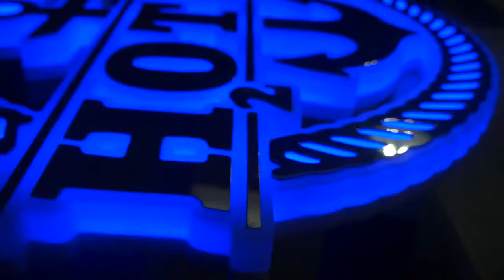This H2OTEL plaque is finished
with 316 stainless steel treated and finished to the highest standard with an infinite colour combination of RGBW.